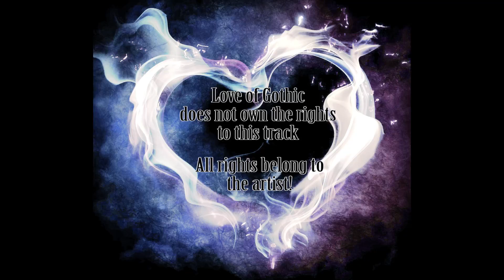Marilyn Manson - Get Your Gunn